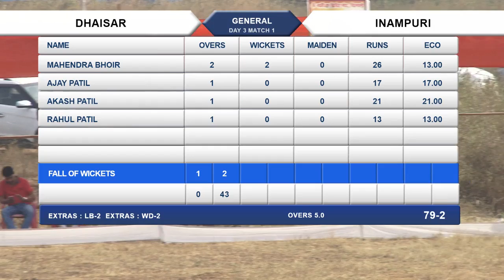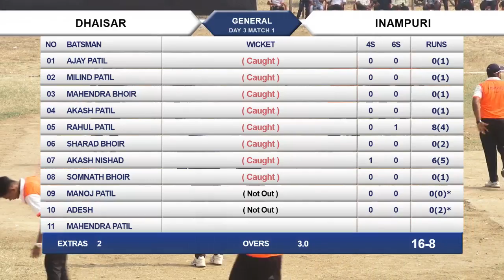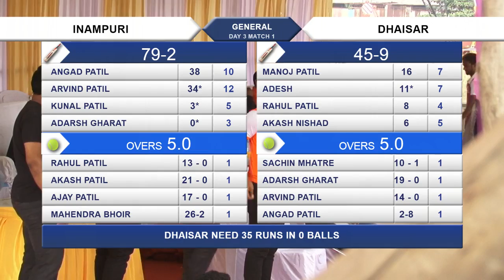INNAMPURI V/S DHAISAR | LATE . NARAYAN SHET GROUP CHASHAK 2017,KIRAVALI DAY 3